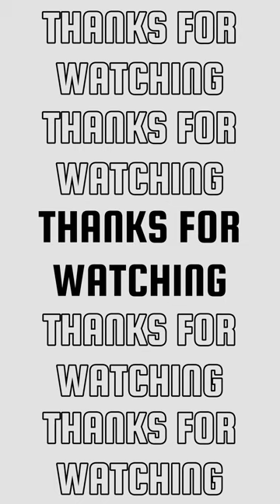Super Snail Let's Play #1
*** C = Commentary
*** NC = No Commentary

Chewing The Phat Podcast: listen on Apple Podcast, Spotify, Anchor.FM and other podcast platforms.

Need a dope logo, banner, animated logos and more contact @oneupgraphics on IG! Tell them CincereB sent you.

Money goes toward helping to buy new games as they come out for recording and more...